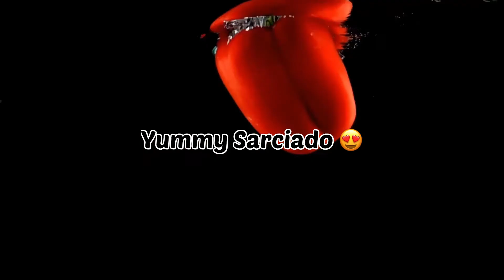Kitten’s Fish Sarciado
Fish Sarciado Ingredients:

Salt (to season the Fish with)
1 kilo of Fish
Cooking Oil for frying
1 Onion, diced
2-3 pcs of tomatoes, diced
thumb-sized ginger, sliced
3 pcs Chili, halved
1 tsp black pepper
2 tsp sugar
1/2 cube
2 tsp Fish Sauce
5 eggs, beaten
1-1 1/2 cups of water

**Music**

Song: Deep Ocean
Artist: Wonki
From Soundcloud Free Downloads - Non-Copyrighted Music